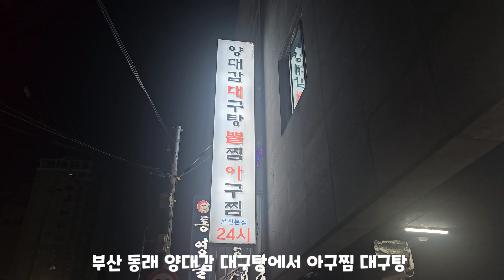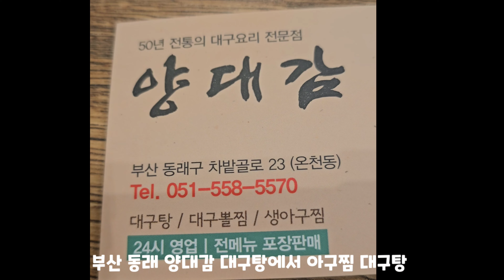부산 맛집 양대감 대구탕 뽈찜 아구찜 줄서서 먹는집 부산에서 대구탕 뽈찜 아구찜이 맛있는집